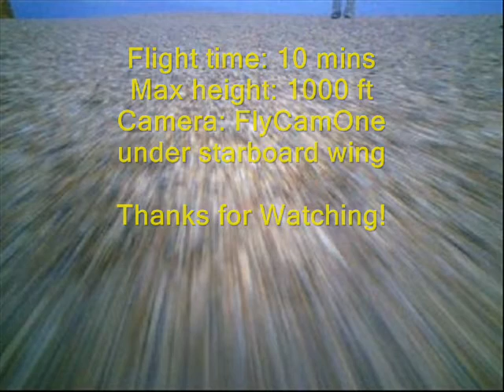Graupner Cherry II glider over West Bay, Dorset. Aug 2012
The weekend of 4th and 5th August proved windy because of a low-pressure system passing across the southwest of the UK. We lost a day's diving on Saturday because wind speeds were over 20mph and from the south west. We did get out on Sunday and the wind speed out on the Sydon submarine wreck was still strong - Force 3-4. But the wind calmed in the evening and I was able to launch my electric-powered glider for some aerial-video over West Bay. This 2 minute video has been edited from the full flight.
As usual, the model performed well and is a good stable platform for the miniature camera mounted under the starboard wing.